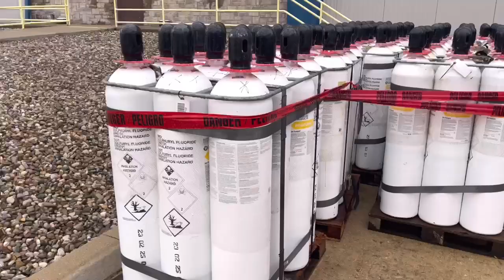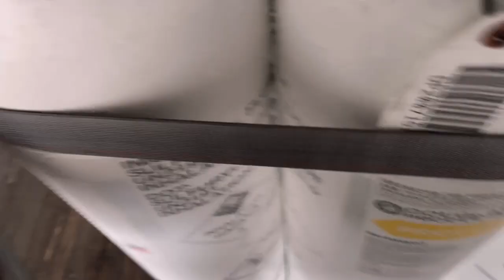Life of a Trucker, Hazmat load journey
Life of a trucker brings all kinds of adventures.  This adventure consist of a Hazmat load.  Ride with me.  It's Truckin Baby!

Trucker Path link

HIGHWAYPITMASTER